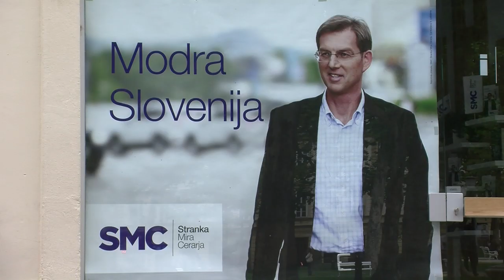Slovénie: le novice en politique Miro Cerar remporte le scrutin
Le nouveau parti slovène de Miro Cerar, un juriste novice en politique, a largement remporté les élections législatives anticipées dans le petit pays de la zone euro en crise, selon les résultats partiels. Durée: 01:19